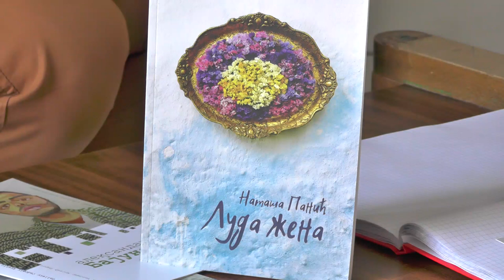UKLJUČENJE U JUTARNJI PROGRAM - NATAŠA PANIĆ 13072020